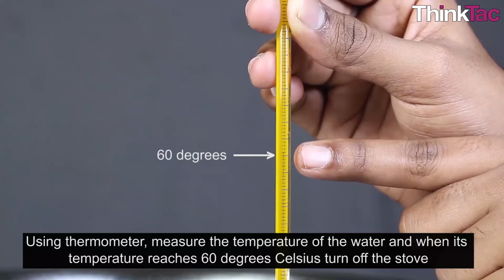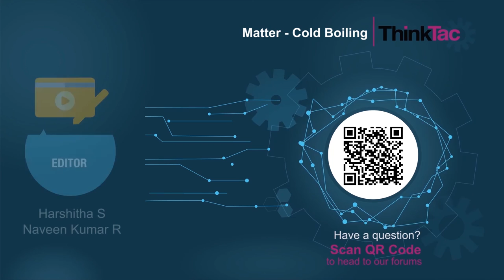Matter - Cold Boiling | ThinkTac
Water boils at 100 degrees Celsius when heated. The boiling point of a liquid depends on both - temperature and pressure.

In the TACtivity, requiring a simple syringe (and of course water!), we attempt to boil water without heating it but by reducing the pressure in the syringe.